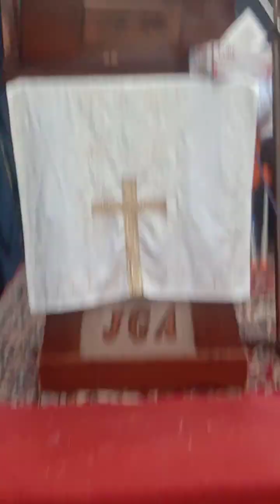October 7, 2023